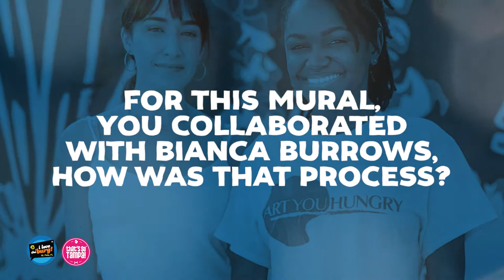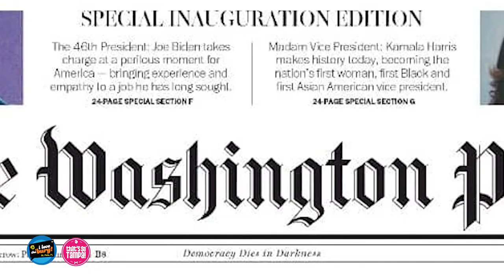Artist Nneka Jones discusses her mural in St. Petersburg, Florida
Artist Art You Hungry? (Nneka Jones) has had her work featured on the cover of TIME and in the Washington Post. The University of Tampa graduate is using her art to raise awareness on topics she cares about. Learn the story behind Jones' mural in The Grand Central District.

Thank you to Metro Inclusive Health, Trevor Burgess and Gary Hess for supporting the arts, and making this video series possible.